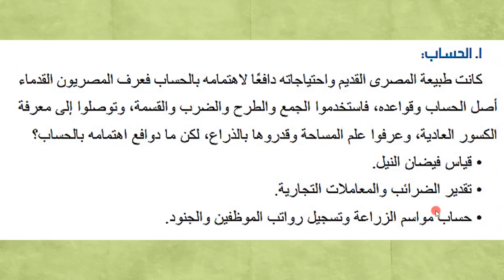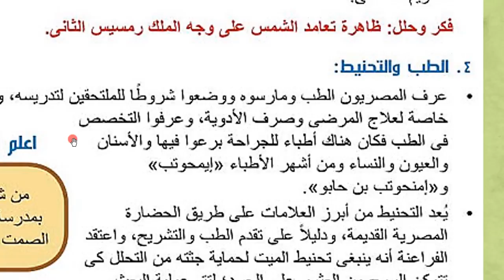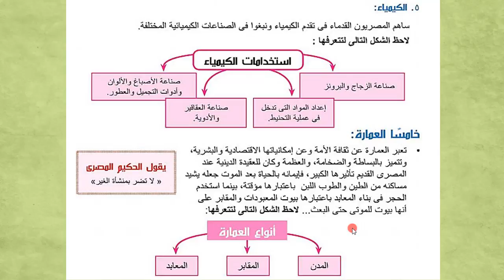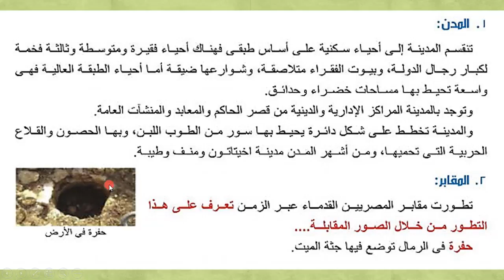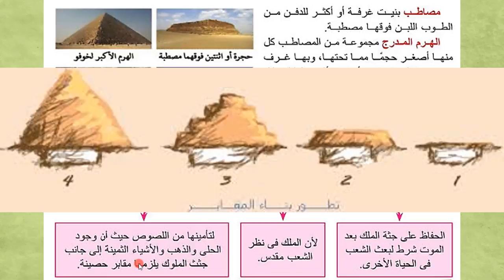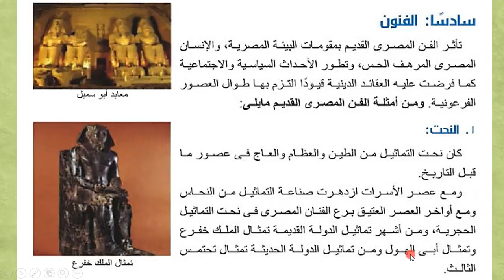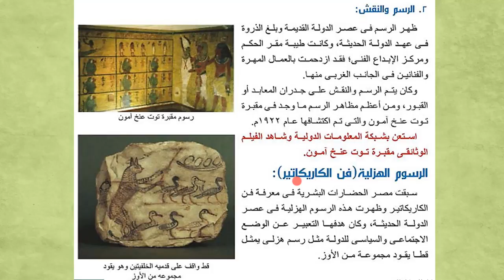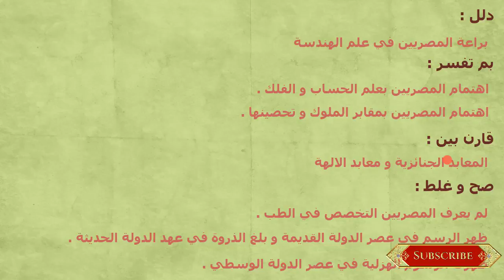تاريخ اولي ثانوي الترم الاول | الوحدة التانية | تابع الدرس السادس - الحياة الثقافية في مصر القديمة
الجزء التاني من الدرس السادس من الوحدة التانية من منهج مادة التاريخ للصف الاول الثانوي الترم الاول 2019 و اللي بعنوان الحياة الثقافية و اللي هنتعرف في الفيديو دا علي الحياة الثقافية في حياة المصريين القدماء
نتمني الشرح يعجبكم و اللي عنده اي سؤال يسيبه في التعليقات و هنجاوب عليه ان شاء الله
شوكت مسعد